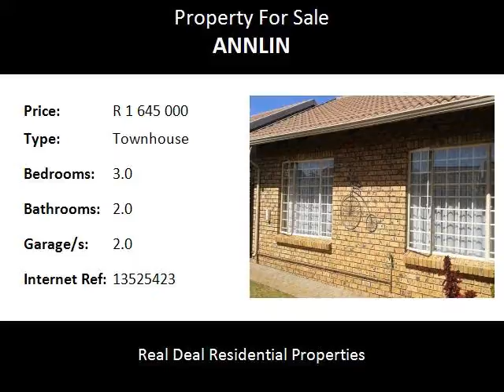3.0 Bedroom Townhouse For Sale in Annlin, Pretoria, South Africa for ZAR R 1 645 000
Bedrooms: 3.0
Bathrooms: 2.0
Garages: 2.0
Price: R 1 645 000

Property Description:

It is modern and spacious offers 3 bedrooms, 2 bathrooms.  2 living areas, tiled flooring.
Double garage with extra parking.  Lots of extras.   Own garden.   Pool is in the complex.
Call to view.

Annlin and Wonderboom  is  well established suburbs in the north east of Pretoria. Residents often mention their love for the vegetation, the large matured trees, clean air and rich history behind every house.
Conveniently situated 10 kilometres or about 10 minutes away from the city, Annlin / Wonderboom suburb is a great area for the working families. For this reason, there is an increase in a number of young families and professionals who are moving into the area.
There is also a growth in the small units, developments and gated community lifestyle.  Any kind of lifestyle is represented, from apartments, townhouses, free standing houses, residential estates to smallholdings.
Interesting places and tourist attractions
The suburb is surrounded by nature and great landscapes. It sits below the Magaliesberg Mountains and close to the nature reserves like Wonderboom and Onderstepoort and a variety of museums and other Pretoria attractions.   The easy access to the highways like N1 makes it easy for one to drive anywhere. Great shopping centres, wedding venues and other entertainment in the surrounded areas.  Brooklyn mall and Menlyn Park are a less that 20 minutes drive. You will find everything you need from the Pretoria North shopping complexes but if you prefer somewhere else, you will have to drive as there is not much convenient public transport.
There are great hospitals and good, well established schools with large sports grounds in the area. Easy access to main routes that can lead you to the University of Pretoria (main campus or Onderstepoort)  and Tshwane University of Technology (former Pretoria Technikon).
The country feel in some part of the suburb can inspire one to work from home and the rich culture can lead entrepreneurs to turn their homes into offices, guesthouses and small businesses.  One can grow almost any fruit in the rich and matured soil in the Northern suburbs from mangoes, olives, pears, peaches, prickly pears, citrus to a variety of vegetables and herbs.